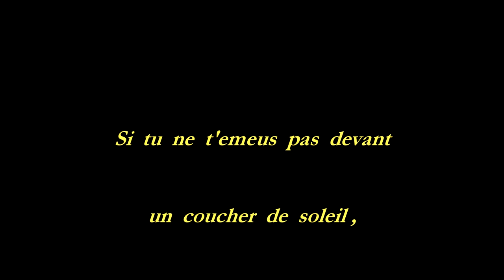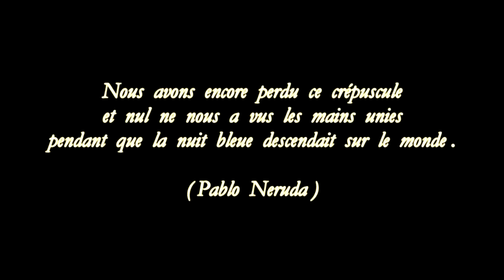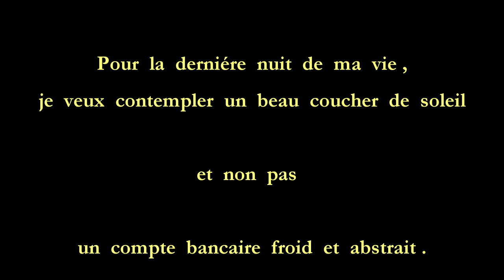Soleil couchant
filmée  avec caméra  SONY
Musique  Bibliothèque  Audio  Youtube